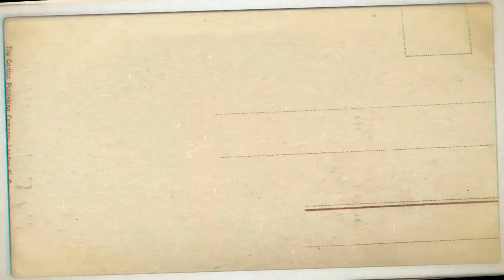الفرق بين العفريت والشيطان وإبليس والقرين والمارد